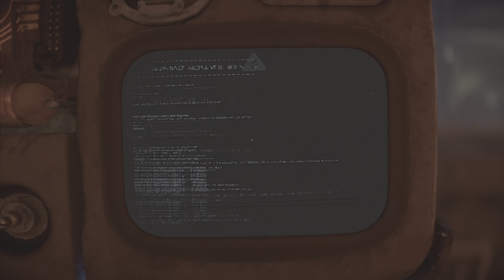スターウォーズ 無法者たち プレイ動画5【ハイパースペース～キジーミ:脱走】